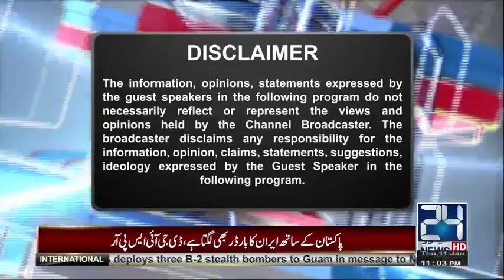Who is responsible for Kasur incident? | DNA | 11 January 2018 | 24 News HD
Host: Saeed Qazi, Ch Ghulam Hussain

24 News HD is one of the leading news channels of Pakistan bringing you the latest current affairs from Pakistan and around the world.